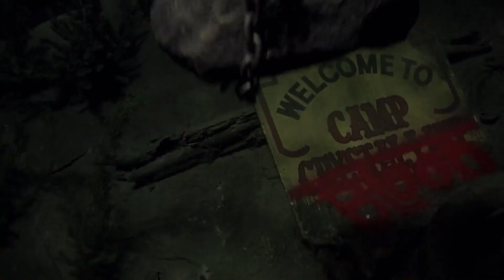EVERY JASON MASK RANKED!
Jason Voorhees.. and the hockey mask.. a match made in horror heaven..

in this video I rank the masks, based solely on nothing but my own personal opinion and preference..